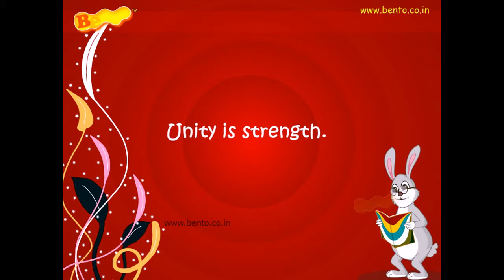Good Habit Unity is strength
Good Habits for children : Learn and Follow in your life